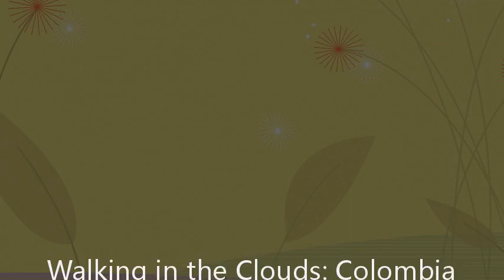Walking in the Clouds: Colombia Through the Eyes of a Gringo